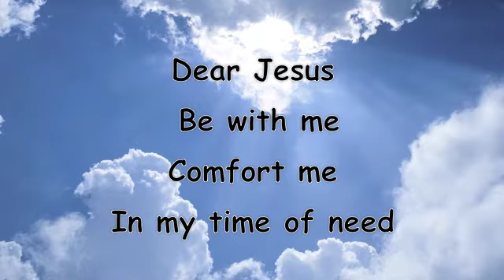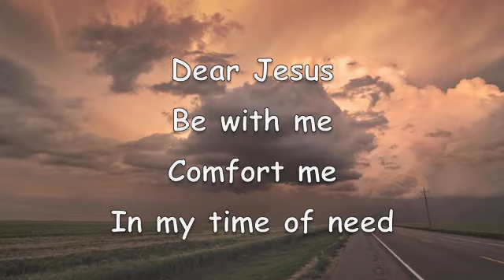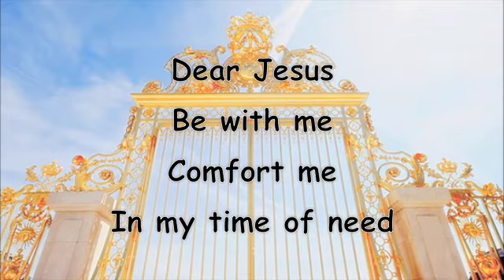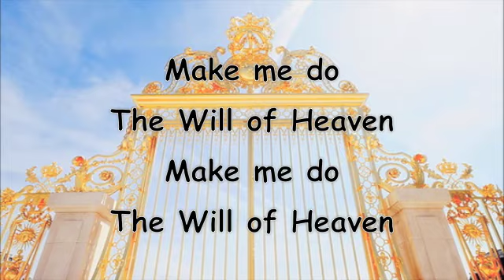Frank Thomson - Will Of Heaven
Original song, sounds 10x better with headphones, enjoy!